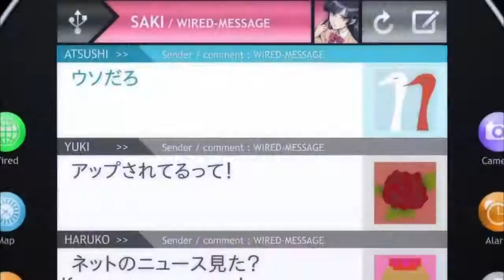descargar Kakumeiki Valvrave 2nd Season 12/12 MEGA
Kakumeiki Valvrave 2nd Season

Segunda Temporada de Kakumeiki Valvrave, una historia del autor de la Inmortal Code Geass. Tiene lugar en una era en la que el 70% de la raza humana vive en el espacio debido al desarrollo de colonias o ciudades espaciales. Entre dos poderosas facciones, la Federación Militar Dorsia y los Estados Unidos del Anillo Atlántico, se sitúa una pequeña nación neutral llamada Jiooru que ha prosperado económicamente. El protagonista, Haruto Tokishima, es un estudiante de instituto que vive en Jiooru. Cuando el ejército de Dorushia invade Jiooru, Haruto encontrará el arma de forma humanoide conocido como ‘Valvrave’.

Fecha:2013
Capítulos: 12/12
Géneros:   Acción, Ciencia Ficción, Horror, Mecha, Militar, Misterio, Psicológico, Seinen, Sobrenatural
Audio: Japones
Subtitulos:  Latino
Peso: 93 Mb
Formato: MP4
Peso carpeta: 975Mb

descargar

primera temporada

si quieres Apoya mi causa

Nota:
estaré emigrando toda la información a este nuevo programa ya que he tenido dificultades para seguí en funcionamiento por cuestiones de políticas de you tube
en esta nueva pagina subiré todos los animes que tenia en esta y la otra cuenta la cual serraron y espero que me acompañes subiré mas anime para las personas que nos gustan la biblioteca lo sigan coleccionando .
por si  gusta la pagina y quieren inscribirse acá dejo el link de inscripción